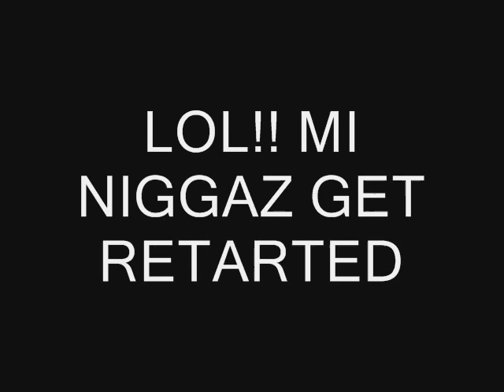CEDDYBU AN MI GOONZ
CEDDYBU